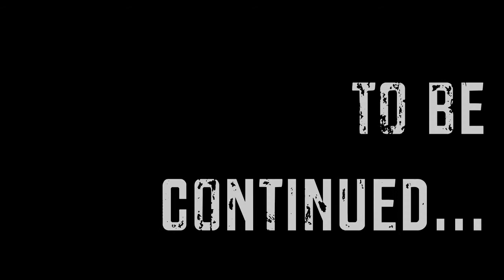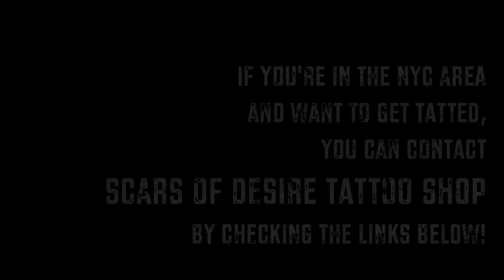Scars of Desire- DeAngel Promo #1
Scars of Desire Tattoo Shop Promo.

Featuring...

Dru1- Tattoo Artist.

DeAngel- Tattoo Artist.

Dreamer- Tattoo Artist.

Mr. Pink- Piercer

Go check out Scars of Desire Tattoo Shop on FaceBook

I DO NOT CLAIM RIGHTS TO THE TWO SONGS BEING PLAYED IN THIS VIDEO!!!
ALL RIGHTS FOR "ALL I WANT" GOES TO THE OFFSPRING AND THEIR RECORD LABEL. AND ALL RIGHTS FOR "FORGIVE AND FORGET" GO MISS MAY I AND RISE RECORDS!